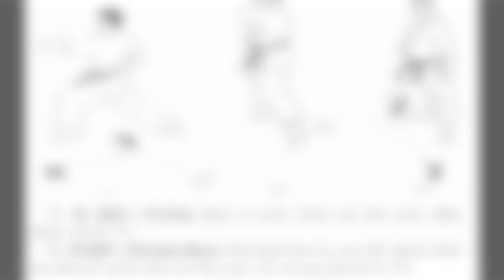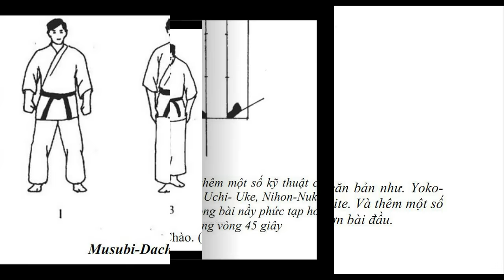Bài tập ka-ra-tes 1 cơ bản -Nhật ký học tập -Nguyễn Công Trình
Bài tập ka-ra-tes 1 cơ bản -Nhật ký học tập -Nguyễn Công TrìnhĐây là một trong những bài thể dục của Nguyễn Công Trình
Video này nằm trong chuỗi bài tự học tập của tôi .
Nhật ký học tập -Nguyễn Công Trình
Karate (空手, からて) hay Karate-Do (空手道, からてどう)-(Hán Việt: Không Thủ Đạo) là một môn võ thuật truyền thống của vùng Okinawa (Nhật Bản). Karate có tiếng là nghệ thuật chiến đấu với các đòn đặc trưng như đấm, đá, cú đánh cùi chỏ, đầu gối và các kỹ thuật đánh bằng bàn tay mở. Trong Karate còn có các kỹ thuật đấm móc, các kỹ thuật đấm đá liên hoàn, các đòn khóa, chặn, né, quật ngã và những miếng đánh vào chỗ hiểm. Để tăng sức cho các động tác tấn đỡ, Karate sử dụng kỹ thuật xoay hông hay kỹ thuật kime, để tập trung lực năng lượng toàn cơ thể vào thời điểm tác động của cú đánh.
Trước đây, khi mới chỉ giới hạn ở Okinawa, môn võ này được gọi là Totei theo ngôn ngữ ở đây, và được viết là 唐手. Vào thời kỳ Minh Trị, môn võ này bắt đầu được truyền vào lãnh thổ chính của Nhật Bản, thì chữ 唐手 được phát âm theo tiếng Nhật là Karate và giữ nguyên cách viết này. Tuy nhiên, do 唐手 thường bị hiểu không đúng là "võ Tàu", cộng thêm việc môn võ này thường chỉ dùng tay không để chiến đấu, nên người Nhật bắt đầu từ thay thế chữ 唐 bằng một chữ khác có cùng cách phát âm và mang nghĩa "KHÔNG", đó là 空. Tên gọi Karate và cách viết 空手 bắt đầu như vậy từ thập niên 1960. Giống như nhiều môn khác ở Nhật Bản (Trà đạo, Thư đạo, Cung đạo, Kiếm đạo, Côn đạo, Hoa đạo...), karate được gắn thêm vĩ tố "Đạo", phát âm trong tiếng Nhật là "DO" (viết là 道). Vì thế, có tên Karate-Do.Phần đa người tập karate đều hướng tới chữ "Do" này đều muốn học trò của mình có đạo đức nhân cách.
Những nghiên cứu gần đây cho thấy Karate được phát triển trên cơ sở tổng hợp các phương thức chiến đấu của người Ryukyu với các môn võ thuật ở phía Nam Trung Quốc nhằm chống lại ách đô hộ hà khắc mà giới cai trị Nhật Bản áp đặt lên dân bản xứ bấy giờ. Tuy nhiên, xuất xứ chính xác của môn võ này còn chưa được xác định, bởi không tìm được thư tịch cổ nào của Vương quốc Lưu Cầu xưa ghi chép về môn võ này. Người ta chỉ có thể đưa ra được những giả thiết về nguồn gốc của Karate.

Xuất phát từ các điệu múa vùng nông thôn Lưu Cầu, một môn võ (người Ryukyu gọi là dei và viết bằng chữ Hán 手) hình thành và phát triển thành Todei (唐手). Đây là giả thiết do Asato Anko đưa ra.
Do tập đoàn người Hoa từ Phúc Kiến di cư sang Okinawa và định cư tại thôn Kuninda ở Naha và truyền các môn võ thuật Trung Quốc tới đây. Vì thế mà có tên gọi là tote (唐手) với chữ to (唐 - Đường) chỉ Trung Quốc, còn t (手 - Thủ) nghĩa là "võ", tức các môn võ thuật có gốc từ Trung Hoa.
Theo con đường thương mại tới Okinawa. Vương quốc Lưu Cầu xưa có quan hệ thương mại rộng rãi với Trung Quốc và các quốc gia Đông Nam Á. Các môn võ thuật có thể từ các miền đất này theo các thuyền buôn và truyền tới Okinawa.
Bắt nguồn từ môn vật của Okinawa có tên là shima.